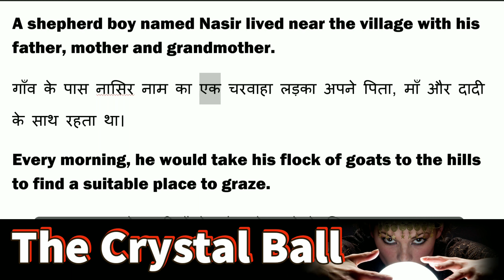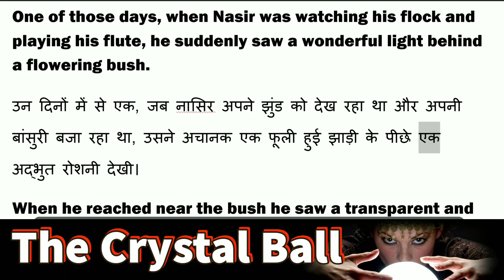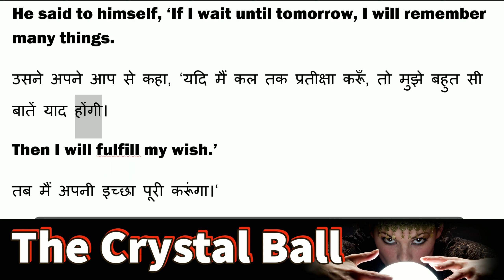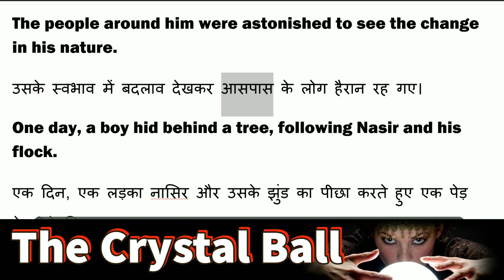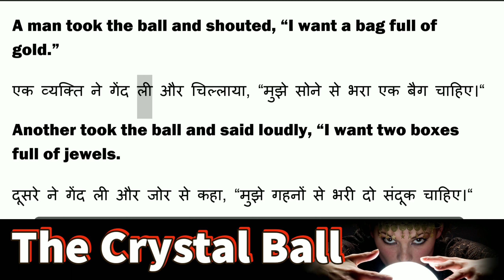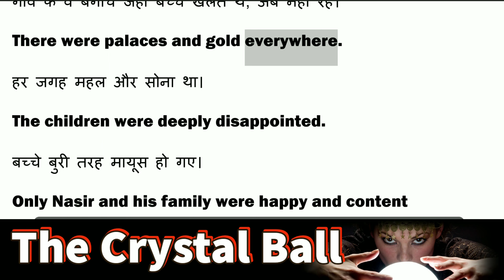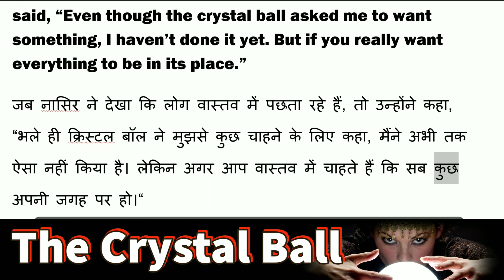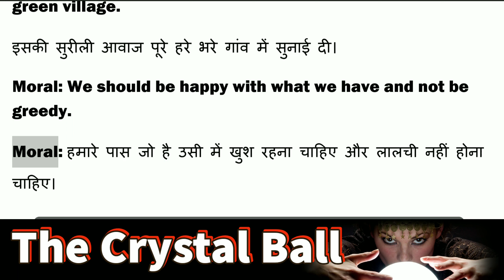Learn english through stories | Learn english through listening Audio@engbysunil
Learn english through stories | Learn english through listening Audio@

Hello, Friends

To better understand for we are providing english story with hindi summary which has help to understand the sentence of meaning.